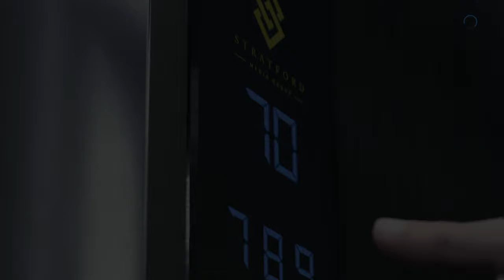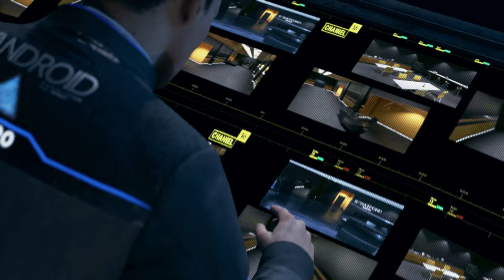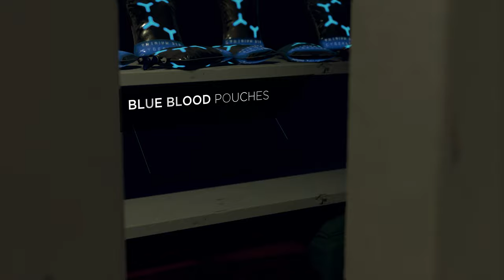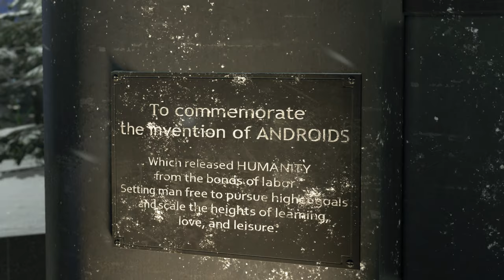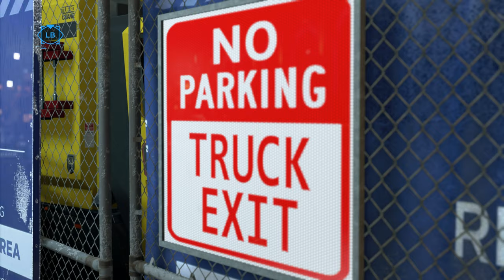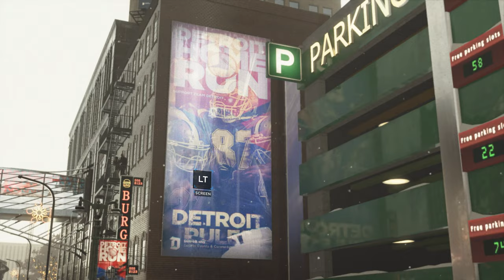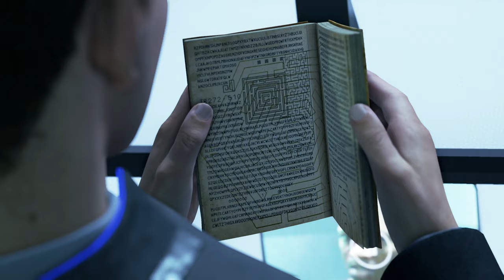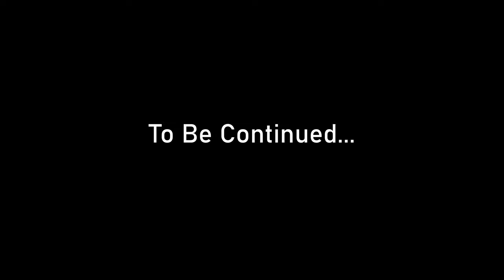Detroit: Become Human - Movie Edition Episode 4 (4K)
Detroit: Become Human game movie episode 4 - gameplay and cutscenes from Quantic Dream's 2018 game edited together for a cinematic experience. English captions available.

If your connection can handle it, I recommend viewing the video at the highest possible resolution, even if it exceeds your monitor's (or TV's, etc) display resolution. This is because YouTube scales playback bitrate disproportionately with resolution.

Footage was captured on PC.

0:00:00 Chapter 24: Public Enemy
0:14:07 Chapter 25: Midnight Train
0:33:15 Chapter 26: Capitol Park
0:57:19 Chapter 27: Meet Kamski
1:08:15 Chapter 28: Freedom March
1:23:14 Chapter 29: Last Chance, Connor